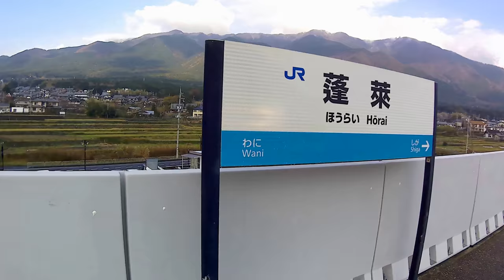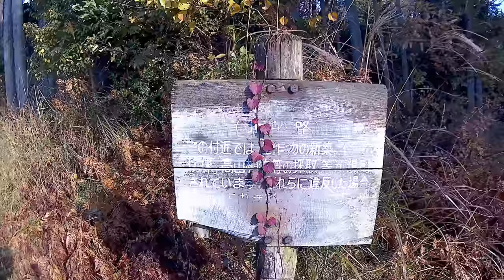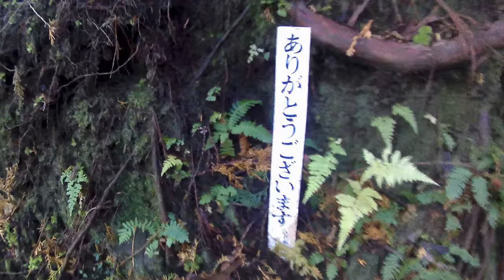Mt. Horai Hike, Shiga, Japan